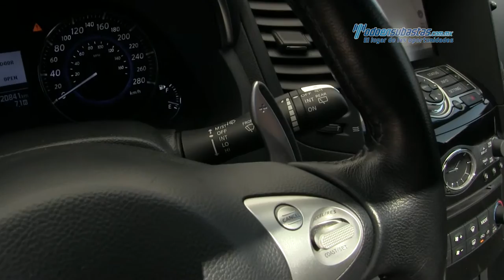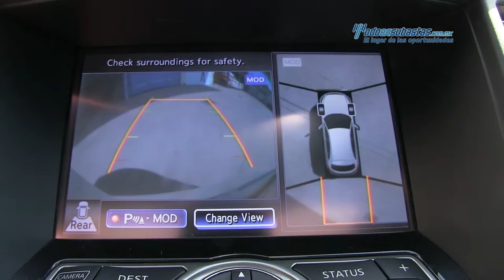Infiniti - QX70 Sport AWD v6 2015 - FM190008